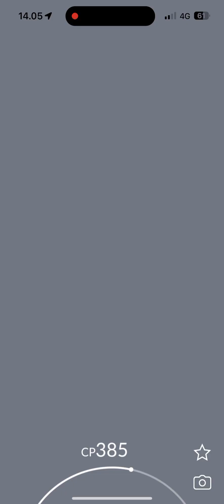Pokemon GO - Shiny Beldum (iPhone 15 Pro Max) Pokémon GO Shiny Beldum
Pokemon GO Shiny Beldum (iPhone 15 Pro Max) Pokémon GO Shiny Beldum (iPhone 15 Pro Max)

apple iphone 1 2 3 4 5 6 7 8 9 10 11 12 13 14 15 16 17 x xr pro max c telia elisa dna radiolinja radio linja power gigantti pelit games puhelin luuri zte motorola one plus plus one nothong blackberry iOS mobiili moi netti peli go how to download miten ladata pg free ladataan best install add asentaa asenna gaming best app application find search crack long final android end gameplay blast winter play through endgame pelataan entertainment phone mobile cell rare hard to center find gold treasure 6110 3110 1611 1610 n81 e75 communicator seasons spring antique arts summer camp classic fall retro gaming autumn pgfree sony seek find software cracked samsung movie cracker cracking puhelimeen nmt gsm pop nokia puhelimessa kauppa shop buy osta bought hd 4k hdmi antenna ostettu honor xiaomi retroilu retroilua vanha klassikko classic a is the on in no yes top under by from for an är or paras kärki kyllä oy ab tmi angry rolegame roleplay rpg dream evolution space seasons star friends secret golden gift gifts viikinki queen king vikings role
pokemon go shiny rare event catch ash champion tournament talent candy coins daily rewards reward monthly weekly week month poke ketchum friends pokémon misty serena card cards kortti kortit anime kanto charizard squirtle bulbasaur pikachu